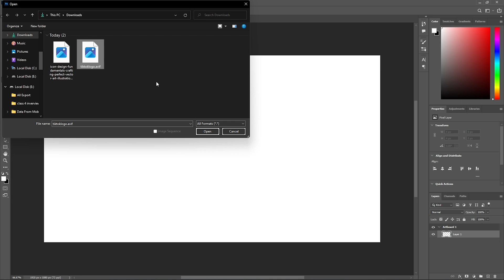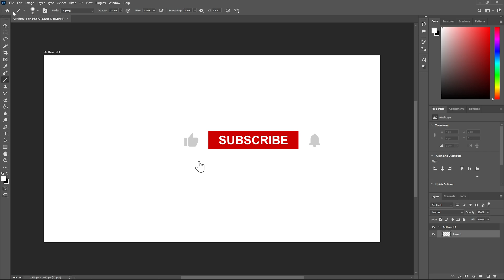How to Open AVIF Files in Photoshop | Fix Opening AVIF Errors in 1 Minute!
Having trouble opening AVIF files in Photoshop? You're not alone! In this video, we’ll guide you step-by-step on how to open AVIF files in Photoshop and fix avif errors in photoshop that might pop up during the process. Whether you're a designer or a photo enthusiast, this tutorial will help you seamlessly work with AVIF images in Photoshop. 🖼️✨

🔧 What you’ll learn in this video:

🛠️ Why Photoshop may not support AVIF files by default.
📂 How to install the necessary plugins or updates to enable AVIF support.
🔄 Alternative methods to convert AVIF files to compatible formats.
🔍 Troubleshooting common AVIF opening errors in Photoshop.
📚 Why work with AVIF files?
The AVIF format offers excellent image quality with smaller file sizes, making it ideal for web use and storage. Learning how to handle AVIF files ensures you're prepared to work with modern image formats efficiently.

🧠 By the end of this video, you’ll be able to:

Open and edit AVIF files directly in Photoshop.
Resolve common issues related to AVIF compatibility.
Convert AVIF files without losing quality for smooth workflows.
🎓 Ready to get started? Click play and learn how to open AVIF files in Photoshop today! Happy editing! 🖼️✨